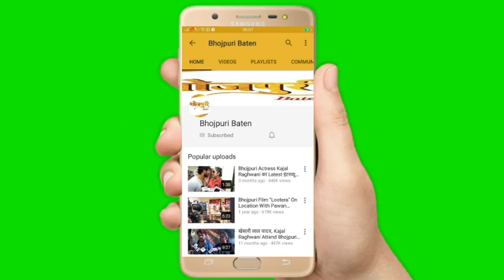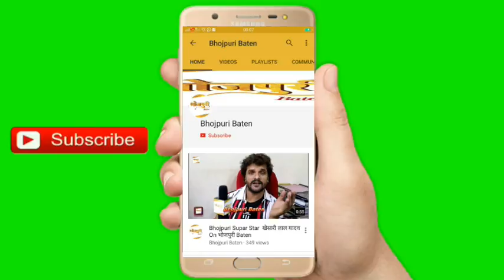Bhojpuri Film Muhurat Arvind Akela Kallu Band Baja Barat